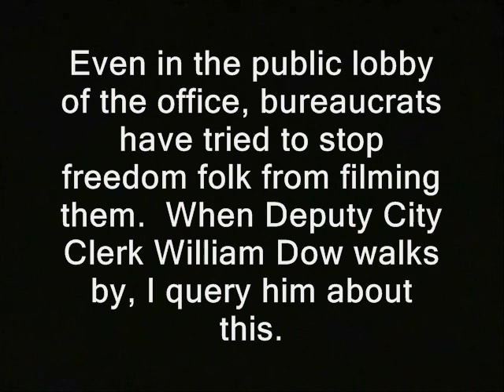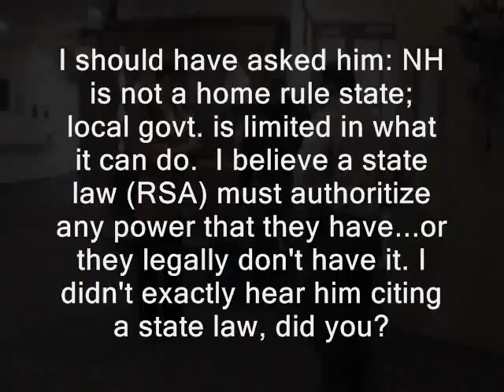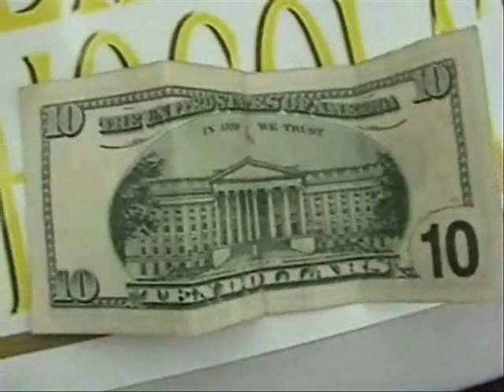I confront Keene bureaucrat over filming restrictions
Partial transcript of text that appears in the vid:

'Keene City Hall, November 2013
New Hampshire

Even in the public lobby of the office, bureaucrats have tried to stop freedom folk from filming them.  When Deputy City Clerk William Dow walks by, I query him about this.

I should have asked him: NH is not a home rule state; local govt. is limited in what it can do.  I believe a state law (RSA) must authoritize any power that they have...or they legally don't have it. I didn't exactly hear him citing a state law, did you?  '

bureaucrats you can't fight city hall but you can cops, police, free state project new hampshire julian assange, edward snowden, ron paul, rand paul government, anarchism anarchists politics republicans democrats authoritarians. busybodies activism right to record confrontations debates first amendment protections right to free speech freedom of the press constitution libertarians libertarianism voluntaryism voluntaryists, officers federal reserve feds nh freedom. liberation successful resistance movements. dave ridley report ridleyreport indie reporters journalists journalism right to record no filming shut the camera off what to do when cops order camera shutoff. ben swann full disclosure creative commons license hunter s. thompson public domain footage video free to use videographers. first amendment free speech
confront, confronts, bureaucrats, keene, new hampshire, first amendment, freedom of the press, filming, ban, restrictions, freedom of speech
freedom of the press media atlas shrugged no recording bans courts wiretap wiretapping city clerk's office government workers officials. galt's gulch in real life gonzo journalism bennie hill benny. confronts